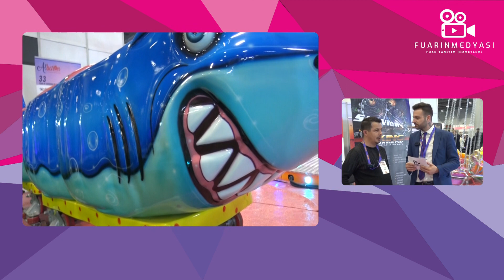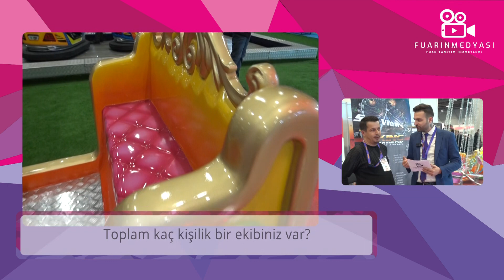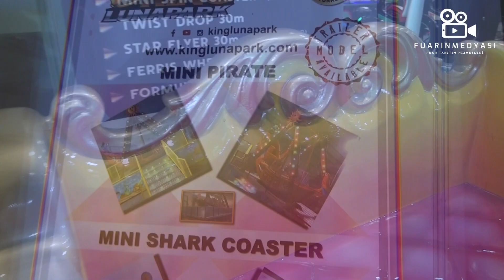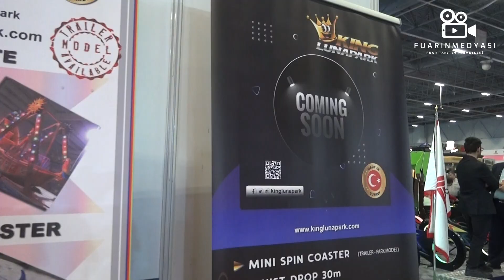KING LUNAPARK - Fuarın Medyası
Vermiş olduğu değerli bilgiler için kendisine teşekkür ediyor,başarılarının devamını diliyoruz.